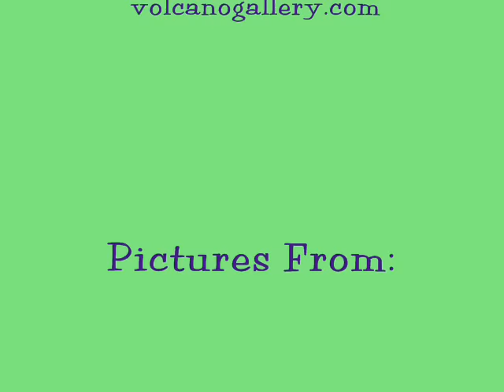Jimmy Buffett - Volcano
Another quick video I made using Windows Movie Maker.